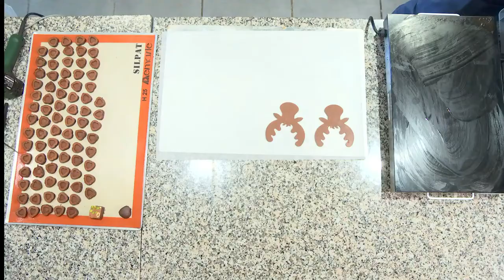Replay Jour 2 - démo privée de Frédéric Hawecker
Cette vidéo fait suite au replay de la 1ère journée de démonstration sur le thème des bûches de Noël Si vous l'avez manquée cliquez sur ce lien

Cette 2ème journée est consacré aux montages de Noël et finalisation des bûches de Noël.
Profitez de tous les conseils pratiques d'un Meilleur Ouvrier de France Chocolatier !